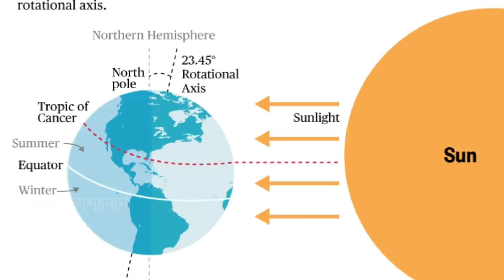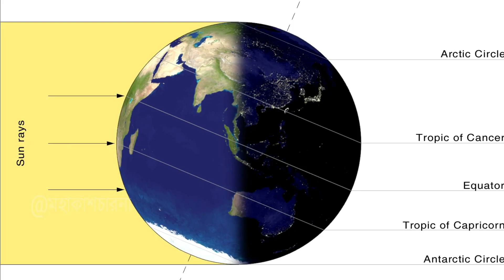বছরে একবারই ঘটে – দুর্লভ মহাজাগতিক ঘটনা - না দেখলে মিস করবেন | Cosmic Events of September 2022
• সেপ্টেম্বর বিষুব কি?
• সেপ্টেম্বর মাসে কি কি দুর্লভ মহাজাগতিক ঘটনা দেখতে পাওয়া যাবে?

প্রত্যেক মাসেই কিছু না কিছু দুর্লভ মহাজাগতিক ঘটনা ঘটে থাকে। মহাকাশচারনা প্রতিনিয়ত সেগুলোর আপডেট দিয়ে থাকে।
সেপ্টেম্বরেও দুর্দান্ত কিছু মহাজাগতিক ঘটনা দেখা যাবে। সেগুলো কি কি, এবং কবে কখন কোথা থেকে দেখা যাবে, আজকের ভিডিওতে সেই বিষয়েই বিস্তারিত বলা হল। তাই ভিডিওটি অবশ্যই শেষ পর্যন্ত দেখুন.